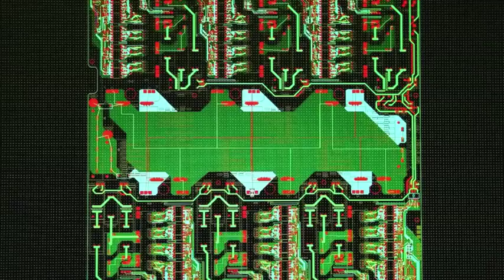VadaTech Overview - Embedded Computing Solutions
Video that answers "Who is VadaTech?" Includes footage on our state-of-the-art facility, markets we serve, products we develop, our corporate vision, and much more.